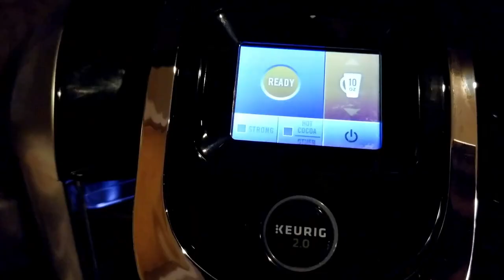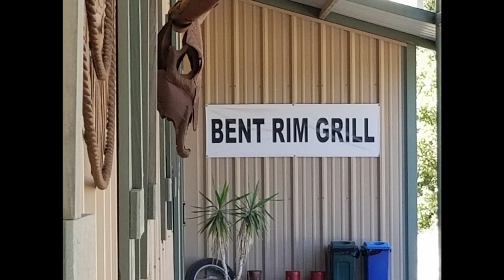Riding Bros & The True Beauty of the Texas Hill Country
Join myself and the SA crew as I show you the beauty of Garner State Park and give you an inside look at the infamous Bent Rim Grill in Leakey, TX. This isn't your typical motovlog so join me on this cinematic motorcycling adventure with my Riding Bros and explore some of the treasures of the Texas Hill Country!

My Motorcycle:
The Silver Bullet
2017 Harley-Davidson Road King FLHR

Motorcycle Add-ons:
RCX 4.5 Slip On Mufflers with Gatling Tips
21” Sinister Big Daddy 50 Fat Spoke Front Rim
Love Jugs Mighty Mite Cooler Fans
Kuryakyn Driver/Passenger Backrest
Kuryakyn Chrome Caliber Covers
Kuryakyn Long Horn Offset Highway Pegs
Kuryakyn LED Taillight and Turn Signals.

Camera Gear:
GoPro 4 Black
GoPro 5 Sessions
CamPak UHD4K
Canon T3i
Samsung Galaxy 8s

Riding Gear:
HJC FG-17 Helmet